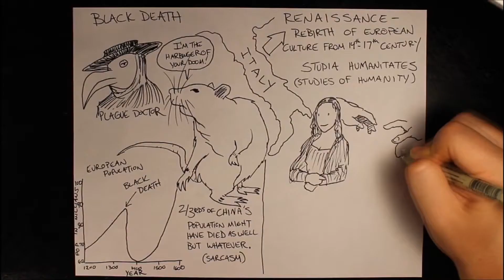Why Will It Be 2014? Part 1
In a few days it will be 2014 but why that number? Let's take a look at how the modern calendar evolved. In Part 1, we examine the Roman origins of our time system.

And as for the contest...
Prize - You choose a historical figure for me to do a video and a free Hama bead portrait of that figure by yours truly (geographic restrictions apply).
Deadline - January 6th, 2014
How to enter:
Method 1 - Write "contest" and the name of the figure you would choose in the comments of this or any other MrBettsClass video made between now and the deadline.
Method 2 - Pick your favorite MrBettsClass video and tweet the video link + @MrBettsClass + contest.
Good luck!